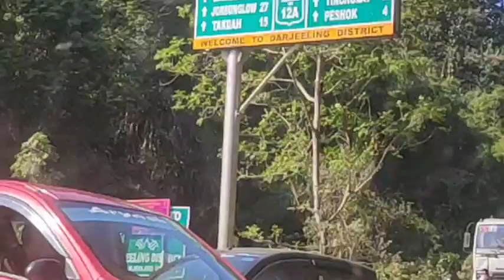Triveni - The combination of Hill and River.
We are a 4 friends group. We all are travel freek and foodie. Its a 2 Night and 3 Day trip at Triveni where we have started our Journey from Siliguri. It's a Christmas special tour.